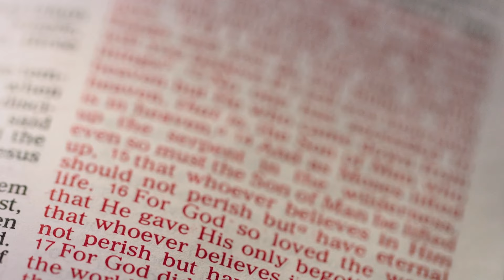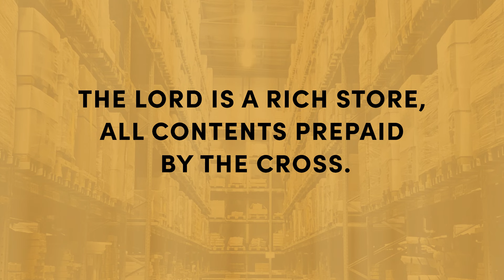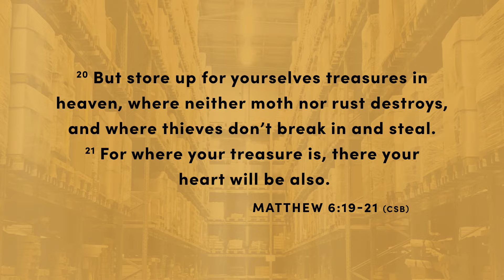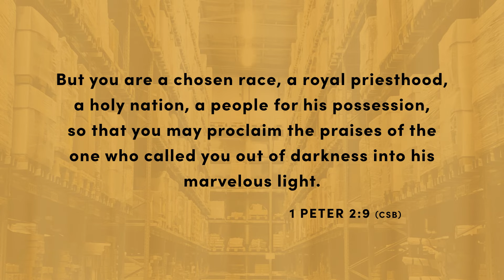The Lord's Treasure | Beth Moore | Minding the Store Pt. 4 of 5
God stores up good things for us, and it is His joy that we use them! Key verses: Matthew 6:19-21, 1 Peter 2:9